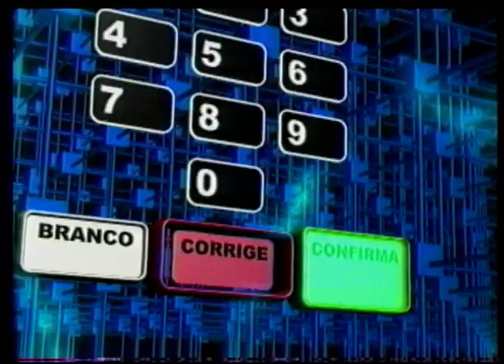AUDIÊNCIA PUBLICA FINANÇAS 2004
20040528 - AUDIENCIA PUBLICA FINANCAS 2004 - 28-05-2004